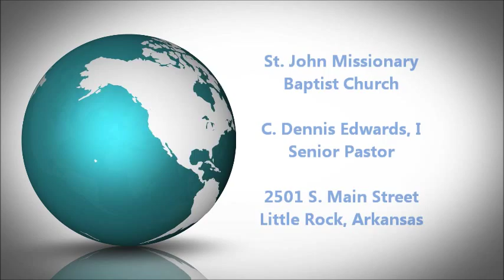SJMBCHURCH Sunday, April 26, 2014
St. John Missionary Baptist Church Little Rock, Arkansas
C. Dennis Edwards, Senior Pastor

No Combined Choir at Early Morning

words by Rhonda Callaway-Parker, music by Henry "Chip" Parker